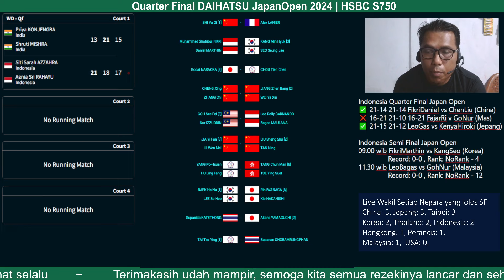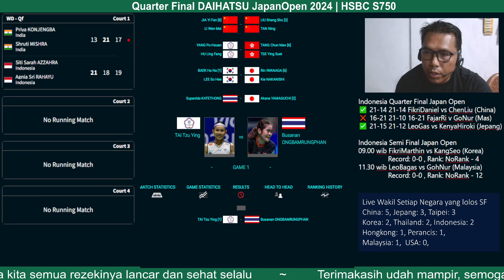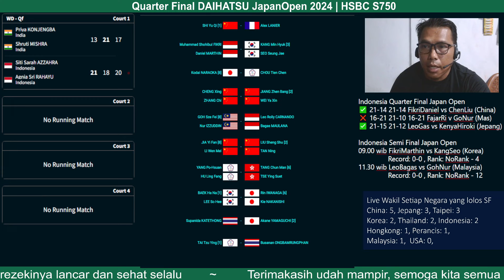Jadwal Indonesia Semi Final Japan Open 2024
Indonesia Semi Final Japan Open
09.00 wib FikriMarthin vs KangSeo (Korea)
                Record: 0-0 , Rank: NoRank - 4
11.30 wib LeoBagas vs GohNur (Malaysia)
                Record: 0-0 , Rank: NoRank - 12